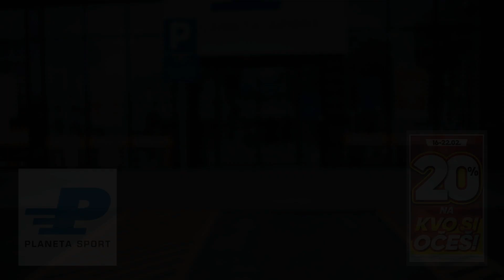PlanetaSport "20% NA KVO SI OČEŠ" reklama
PlanetaSport reklama 1